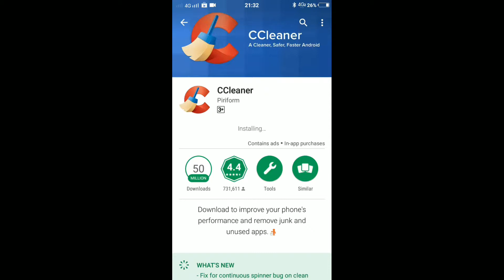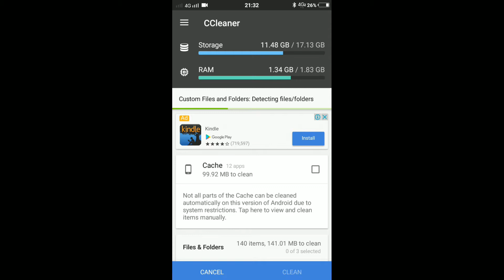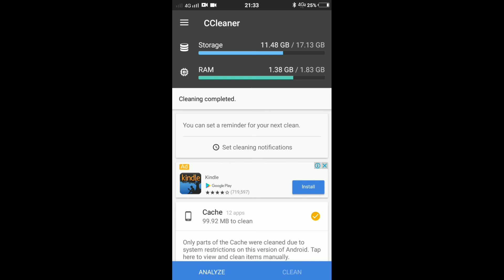How to increase android phone speed more faster